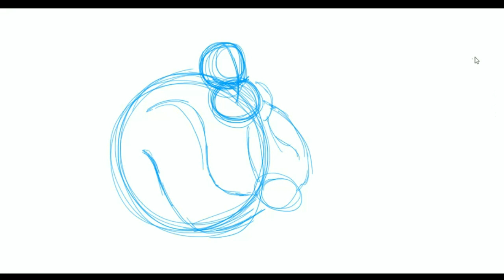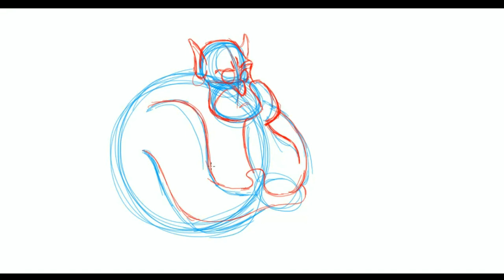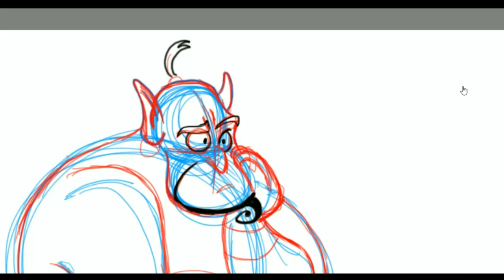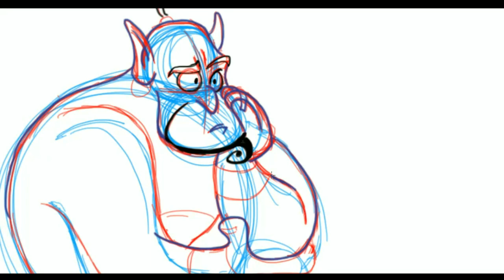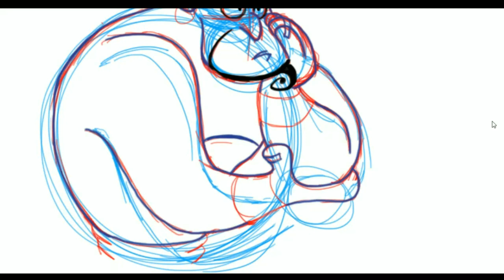Aladdin (2019) Review (While Drawing the Genie!) - NoahReviews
Aladdin (2019) was released on May 24th, rebooting one of the best Disney animated films of all time (and currently Noahtoons' favorite)
So how well does it hold up? Is Will Smith a good genie? Is the movie better than the original? Who should I draw next?

DeviantArt: @abramart

Very passionate about cartoons. Currently attending college so be patient with me on uploading content. Uploading randomly.
Let me know what cartoons you like by commenting below.